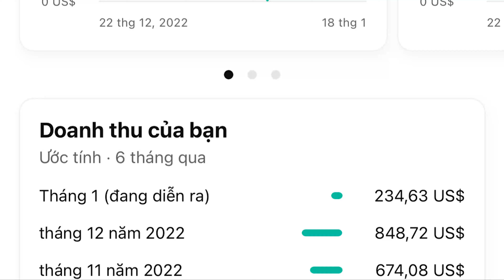Rút Hết Tiền YouTube Mua hơn 1 Tấn Gạo Tặng Bà Con Nghèo Ăn Tết